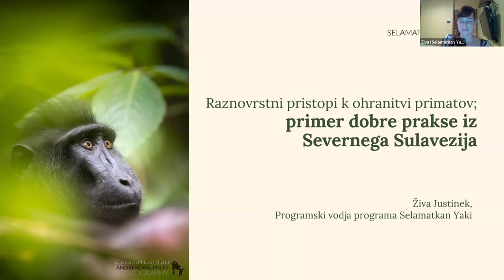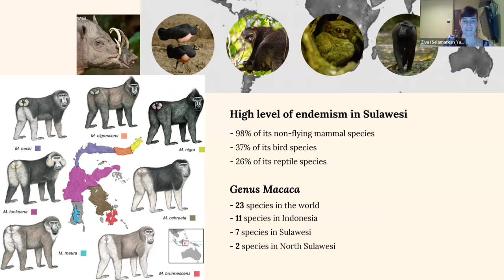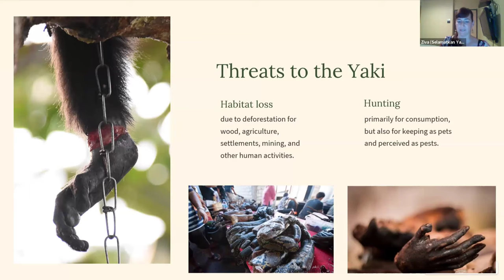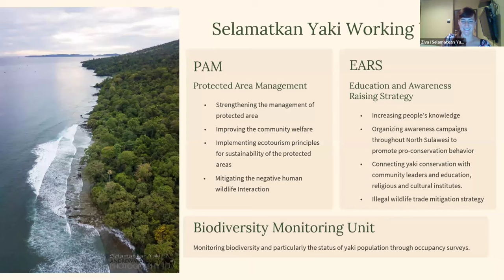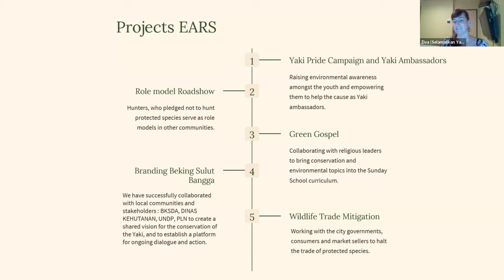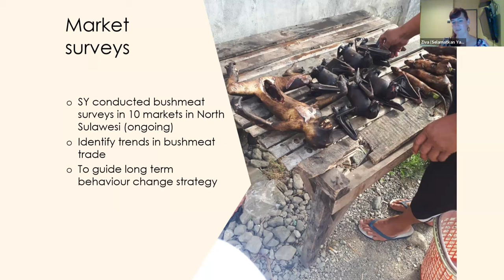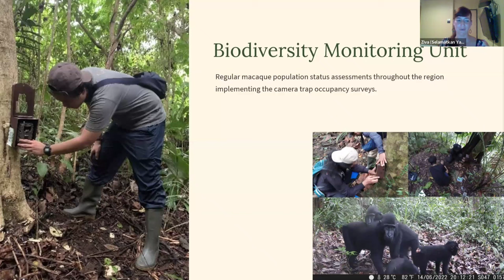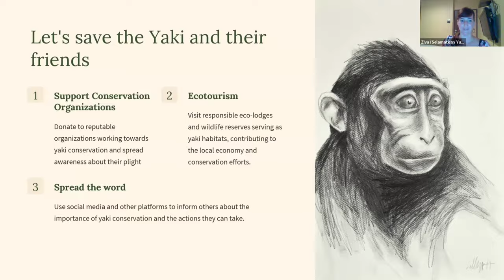Živa Justinek:Raznovrstni pristopi k ohranitvi primatov; primer dobre prakse iz Severnega Sulavezija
Program Selamatkan Yaki (~Rešimo čopaste sulaveške makake) si že več kot 10 let prizadeva za ohranitev Macace nigre, ene izmed karizmatičnih in endemičnih vrst makakov na Sulaveziju. Predavanje vas bo popeljalo od posebnosti Wallacea regije ter kratke predstavitve dotične vrste makakov do pregleda raznovrstnih strategij, ki jih je celosten program ubral tekom let, da bi ublažil zmanjšanje populacije te vrste ter krčenje njenega habitata. Poleg različnih metod dela z lokalnimi prebivalci, modernega sociološko-informiranega pristopa pri vodenju kampanj ozaveščanja ter strateškega sodelovanja z regijskimi oblastmi se bo predavateljica dotaknila tudi izsledkov raziskav s terena; biomonitoringa preko ‘kamera pasti’ ter raziskav na mokrih tržnicah.

Živa Justinek je po izobrazbi diplomirana biologinja, ki jo je neskončna radovednost zvabila preko domačih mej v tropske pragozdove. Že več kot pet let živi in dela v Indoneziji na različnih projektih; predvsem na področjih varstvene ter vedenjske ekologije, primatologije, negativne interakcije med divjimi živalmi in ljudmi ter multimodalnih pristopov ohranitve vrst. Zadnji dve leti vodi organizacijo v Severnem Sulaveziju, ki si prizadeva za ohranitev ene od endemičnih, kritično ogroženih vrst makakov (M. nigra). V prostem času rada bere, potuje ter raziskuje morski svet, poseben interes pa ima tudi do kač. Poleg inspiracije in globoke strasti, ki jo čuti do narave, ji življenje polni in barva tudi kup čudovitih ljudi.